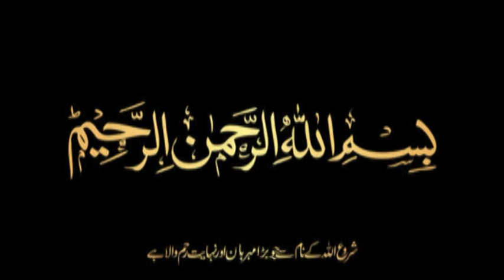Ahanath Rasool (S.A) Ke Badbakhatana Waqiat Ek Tariqi Jaiza.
Tareeq-e-Islam Lecture Sitting No (1065) By Dr. Syed Islamuddin Mujahid Topic Ahanath Rasool (S.A) Ke Badbakhatana Waqiat Ek Tariqi Jaiza Dated-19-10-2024..